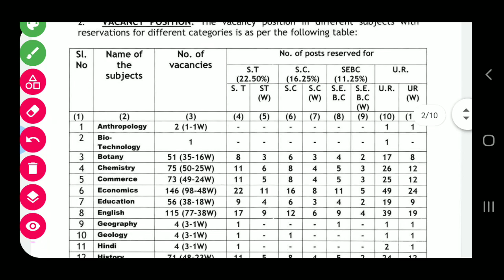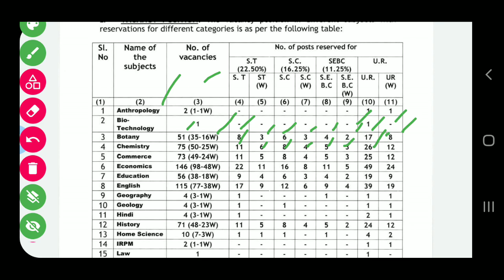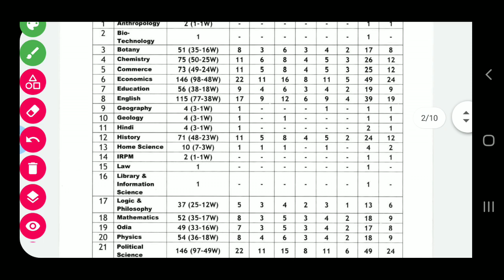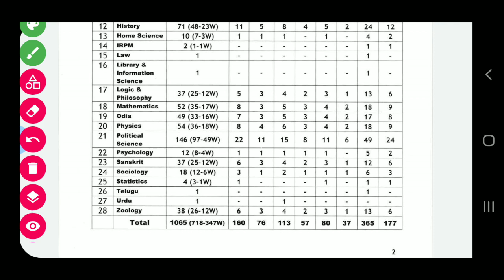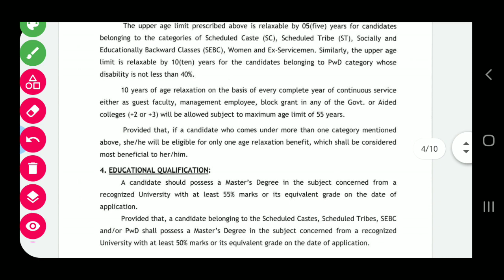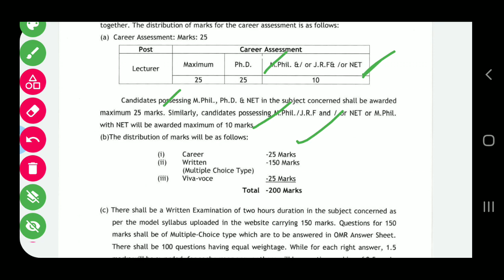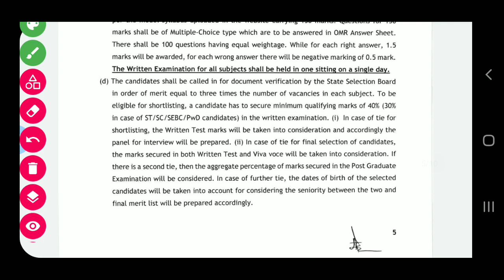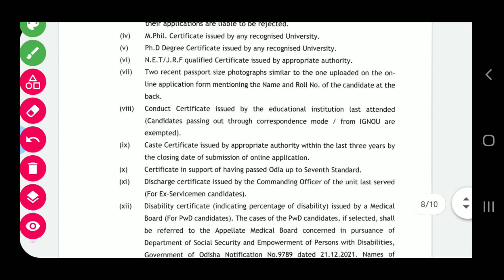SSB 1065 ନିଯୁକ୍ତି Non - Govt. college ରେ ନିଯୁକ୍ତି